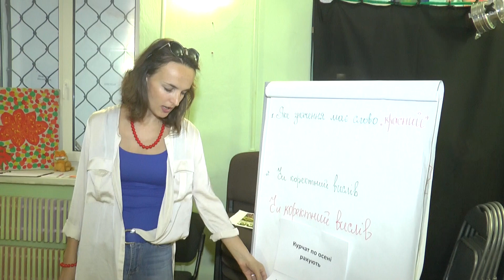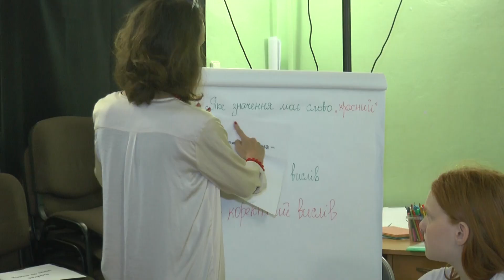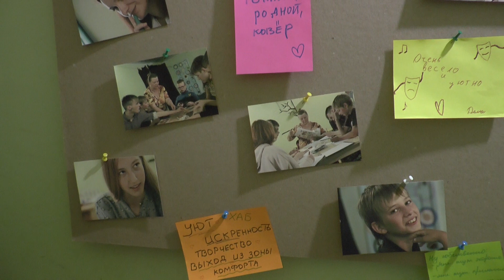Харківських підлітків запрошують вивчати державну мову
На заняттях учні не обмежені темами та ідеями, але єдина умова - не вживати російських слів.